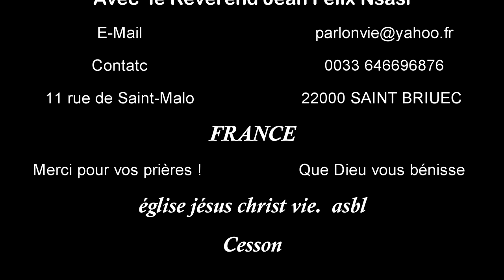être heureux en CHRIST - l'espérance est une attente positif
l'espérance est une attente positif que quelque chose de bien va se produire, quels que soient les moments de ta vie,Culte de louange et d'adoration,le Dieu trinitaire, vous ne pouvez pas le voir ailleurs que dans sa Parole. La Bible nous révèle qui est Dieu,